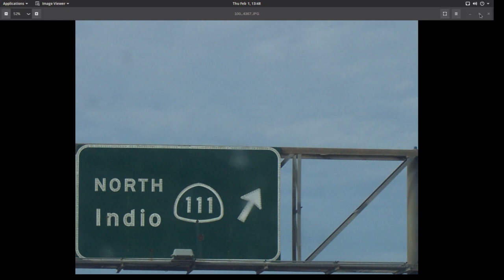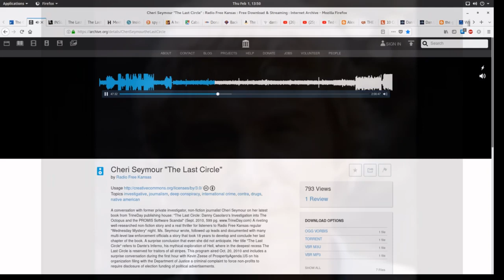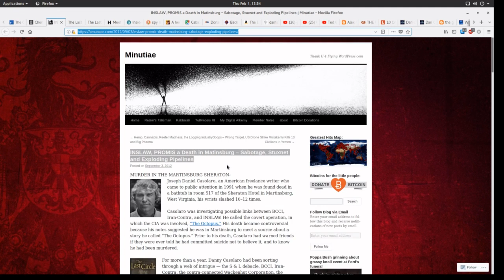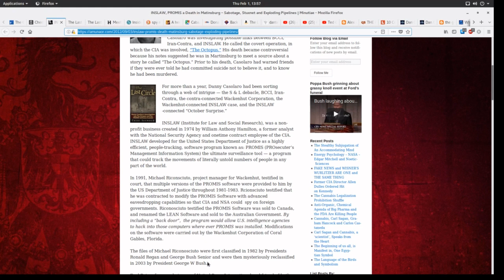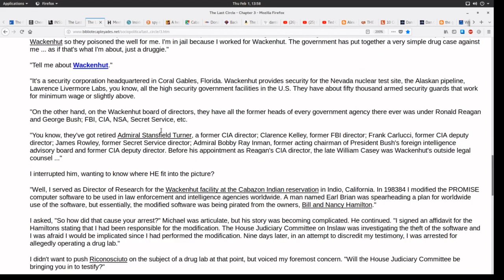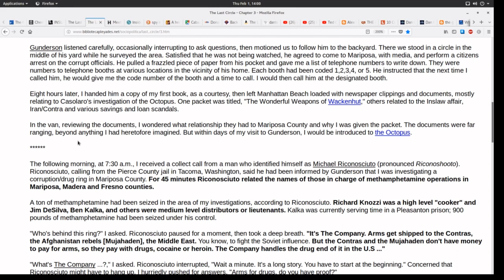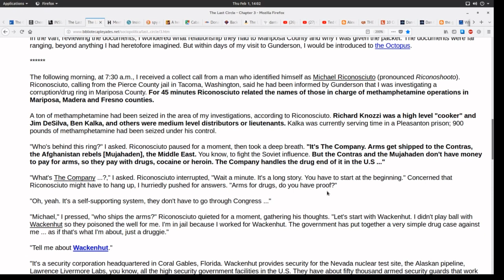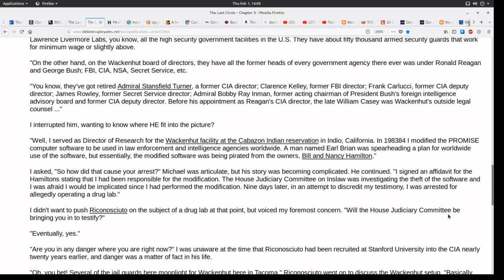Wackenhut G4S & CIA